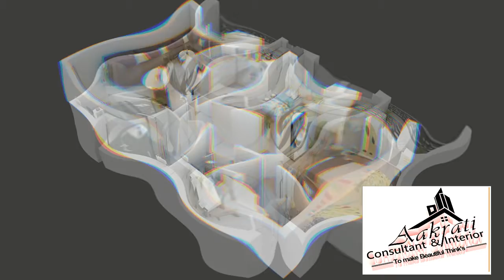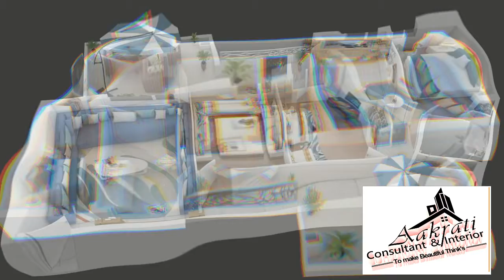isometrics plan's 3d floor plan 3D interior plan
3d isometric designer

interior designer
exterior designer
vastu planer
vastu consultant
3D plan

2d plan
site supervision